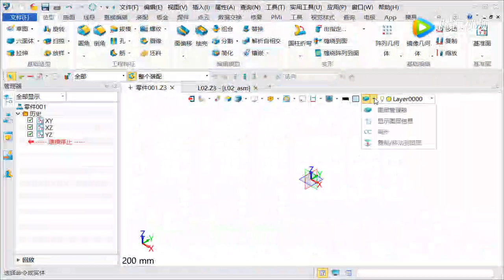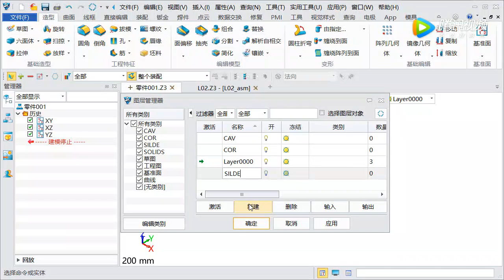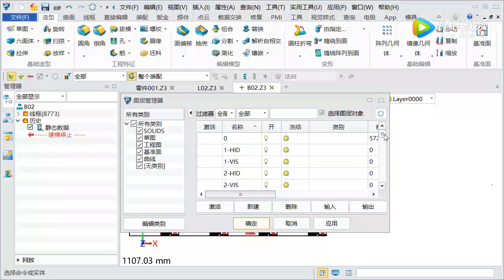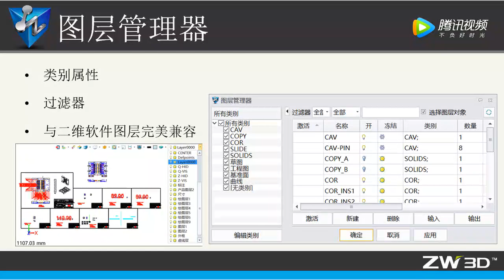中望3D 如何使用图层管理，提升你的工作效率？